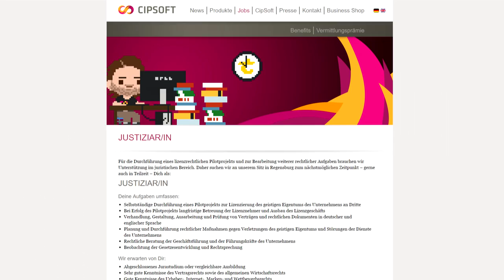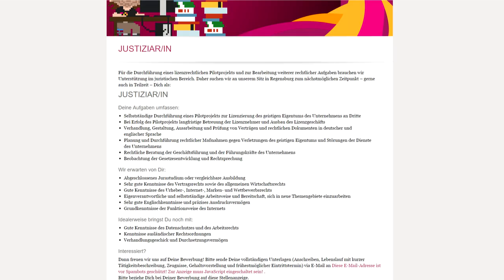Plantão Cateroide - (TibiaBR, Portal Tibia, Fim dos BOTs e OTs)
► Caixa Postal  273
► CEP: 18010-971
► Sorocaba - SP

★ Cateroide @2007